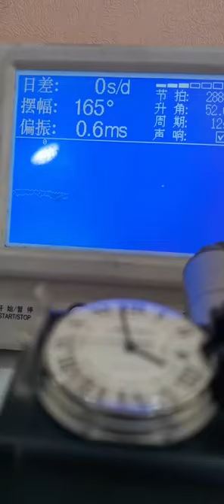Watch Trending Videos In 2023 Luxery Watch Trend Trend Ep 117